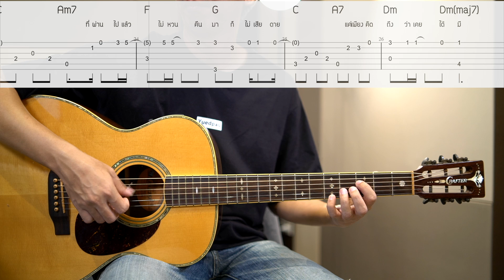ความทรงจำ - แอม เสาวลักษณ์ | Easy Fingerstyle | TAB